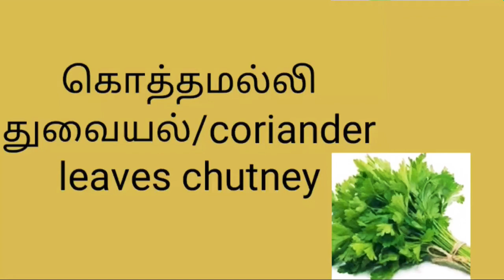கொத்தமல்லி துவையல் செய்வது எப்படி